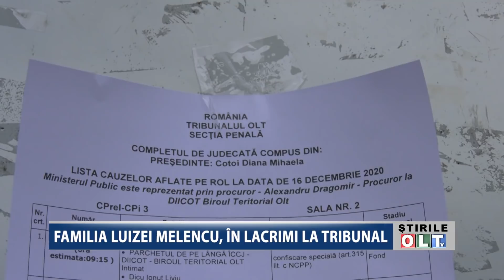FAMILIA LUIZEI MELENCU IN LACRIMI LA TRIBUNAL 1612